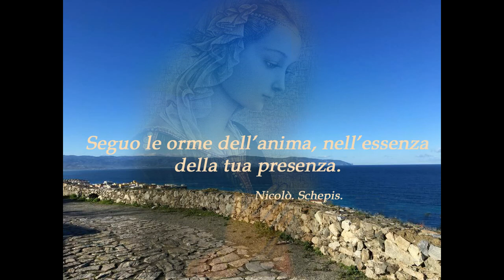I passi dell'anima di Nicolò Schepis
Seguo le orme dell’anima, nell’essenza della tua presenza.

Che cosa succede quando un osservatore nel suo interno più profondo della coscienza interagisce con una coscienza altra che si trova in una sovrapposizione di stato. Egli  non lo fa fisicamente col corpo, nè con i correlati neurali del pensiero biologico.  Ma è la sua parte più profonda che entrando in relazione viene Entanglato.  L' Osservatore e cioè  la parte più interna della sua coscienza si unisce all'altra che è in sovrapposizione,   questa sua parte a sua insaputa è sovrapposta. la sua coscienza,  cioè quella parte infinitesimale viene in entangled con l'informazione, così oscilla in sovrapposizione tra due universi paralleli.

 Musica e testo di Nicolò Schepis.